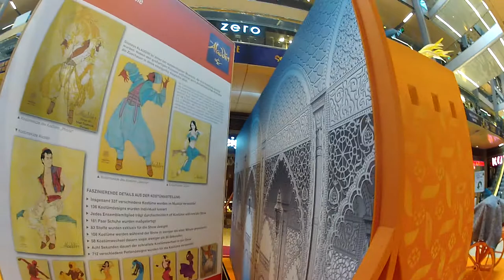Presentación de Aladino en Hamburgo, a todo dar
En esta galería en el Centro de Hamburgo siempre hay Eventos de todo tipo ahora se está iniciando sobre Aladino para este mes de Octubre